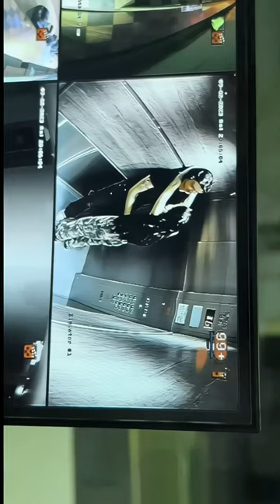True Story ❤️‍🔥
Hi it's Kolunya.

Хай, Ника и Лиза

We love you, XO ❤

kolunya shorts
nikolayspesivtsev
nikolay spesivtsev
nikolay spesivtsev shorts
nikolay spesivtsev youtube channel
nikolay spesivtsev official
kolunya
kolonya
kolunya nevada shorts
kolunya nevada
kolunya nevada tiktok
nevada kolunya tiktok
kolunya nevada live
nevada kolunya married
nevada kolunya xo team
nevada kolunya dance
nevada kolunya love story
nevada kolunya tiktok kiss
nevada kolunya got married
xo team
xo
team
xo tik tok
nevada kolunya patch up
nevada kolunya patchup
nevada kolunya getting together
xo team tik tok
xo reality
xo life
иксо тим
xo team tiktok
xo team girls
xo team shorts
xo team song
kolyambia_pictures
kolyambia
kolyambia tiktok
kolyambia youtube
nevaaadaa
nevada shorts
xoxo
reason
katyusha
navada
baby your the reason
naveda
nevada and kolunya break up 2023
nevaaadaa and kolunya
xo team kolunya
kolunya I'm
kolunya_i.m
kolyunya
nevada and kolunya first kiss
nevada and kolunya shorts
nevada and kolunya married
kolunya sister
nevada e kolunya
nevada and kolunya kiss
iam katusha kolunya
nevada et kolunya
nevada and kolunya tiktok
kolunya and new girlfriend
nevada and karunya
kolunya girlfriend
did nevada and kolunya breakup
did nevada and kolunya break up
nevada new boyfriend
nevada breaking up
kolunya cheated
why did nevada and kolunya break up
kolunya cheated on nevada
kolunya___
kolunya official
kolunya official tiktok
kolunya official youtube channel
nikolay spesivtsev
nevaaadaa tiktok dance
nevaaadaa tiktok 2023
nevaaadaa tiktok
nevada kolunya 2023
nevada and kolunya 2023
kolunya 2023
nevada 2023
kolunya channel
nikolay spesivtsev official tiktok
nikolay spesivtsev official youtube channel
nikolai spesivtsev official
nikolai spesivtsev official titkok
nevada official tiktok
xoteam tik tok
nevada official tiktok channel
nikolai spesivtsev official youtube channel
nevada tiktok
kolunya and nevada
nevada and kolunya break up
kolunya and nevada break up
kolunya break up
asher and nevada
nevada and asher
nevada new boyfriend
nevada kolunya break up
nevada and kolunya wedding
nevada breaking up
nevada boyfriend
nevada break up
xo team tiktok shorts
xo team bow bow bow
xo team kiss
xo team dance
xo team shorts 2023
xo team romance
xo team series
xo team love
kolunya
kolunya and katusha
kolunya new girlfriend
katusha and kolunya
katyusha and kolunya
katusha kolunya
nevada kolonya
kolonya
xo team nevada
nevada kiss kolunya
xo team nevada and kolunya
xo team nevada and karunya
kolunya katusha
katusha tiktok
tiktok kolunya
tiktok nevada
kolunya break up
kolunya cheated
nevaaadaa tiktok dance
nevada tiktok dance
nevada y kolunya
kolunya new girlfriend
nevada kolunya kiss
iamkatushaa
iamkatushaa kolunya
iamkatushaa and kolunya
nevada kolunya shorts
iamkatushaa kolunya
kolunya girlfriend
kolunya and his new girlfriend
i am katushaa
iamkatushaa shorts
nevaaadaa and kolunya break up
karunya xo team
nevada & kolunya
kolunya xo team
kolunya nevada
kolunya nevada divorce
nevada kolunya divorce
nevada divorce
kolunya divorce
kolunya shorts
nevada kolunya
nevada and kolunya
kolunya tiktok
kolunya tiktok shorts
kika kim
katusha
kolunya___
kolunya___ tiktok
kolunya___ shorts
kolunya___ youtube channel
nikolai spesivtsev
nikolai spesivtsev shorts
nikolai spesivtsev youtube channel
kolunya shirtless
nevaaadaa
nevaaadaa shorts
kolunya youtube channel
nevaaadaa youtube channel
nevaaadaa titkok
kolunya nevada youtube channel
nevada and kolunya
kolunya nevada breakup
nevada kolunya breakup
nevada breakup
kolunya breakup
xo team tiktok dance
kolunya tiktok
kolunya shorts
nevada kolunya
kolunya kiss nevada
kolunya tiktok shorts
xo team
xo team couple
xo couple
xo team xml
xo team tiktok
xo team shorts
xoteam tik tok
kolunya
kolunya new girlfriend
kolunya kiss
kolunya new wife
kolunya tiktoker
kolunya ytshorts
kolunya videos
kolunya vlogs
kolunya funny
kolunya trends
kolunya life
kolunya russia
kolunya tiktok
kolunya moments
kolunya fans
kolunya followers
kolunya comedy
kolunya dance
kolunya shorts